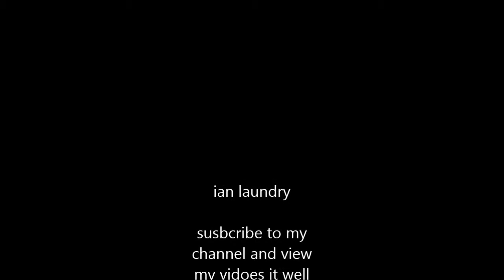vlog 90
vlogs